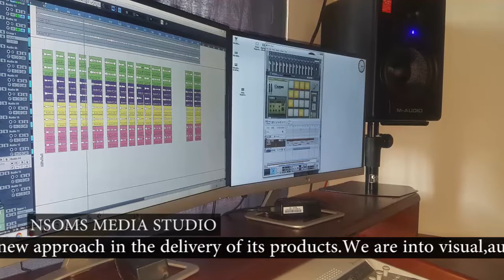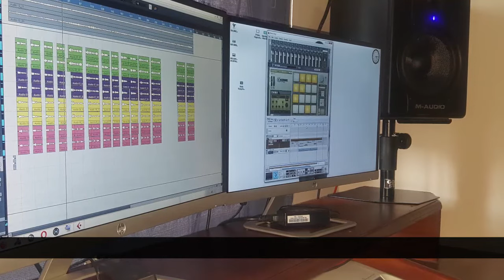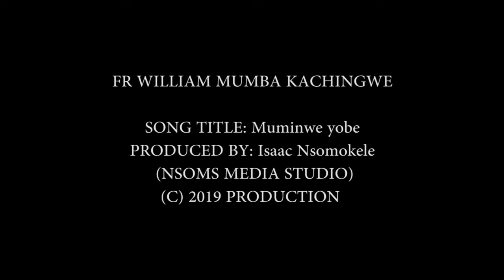Catholic song | Fr. William Mumba Kachingwe CSMA - "Muminye Yobe" | Prod: Isaac Nsomokela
Follow and listen to Zambian Catholic Music Ekelesia on Boomplay.

To stay up to date with our latest catholic songs and videos, like our Facebook pages Nsoms Media and I am Catholic Zambia and make sure to visit our websites @

Listen to I AM CATHOLIC ZAMBIA ONLINE RADIO from any part of the world.

NSOMS MEDIA IS A LEADING MEDIA HOUSE IN PRODUCTION OF MUSIC PRODUCING,COVER DESIGNING,CD/DVD PRINTING AND GENERAL PRINTING.

Pa Zambia
Nsoms Media